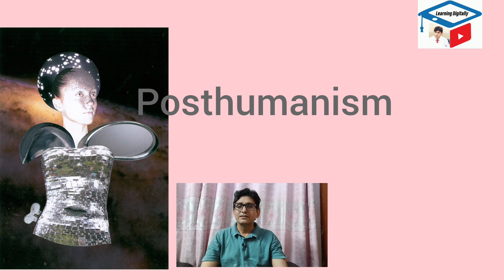Posthumanism: Future of Humanity || Evolution Beyond Humanism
Have you ever wondered what it means to be human? Buckle up because this video takes a mind-bending ride through three philosophies that challenge our very definition: humanism, transhumanism, and posthumanism. We'll explore how these ideas shaped our world in 2032 and then blast off on a thought experiment to see how they might transform humanity in 2040 and even 2050. Will technology enhance us beyond recognition?  Could we transcend our biology altogether?  Join us as we grapple with the exciting and sometimes unsettling possibilities of the future!